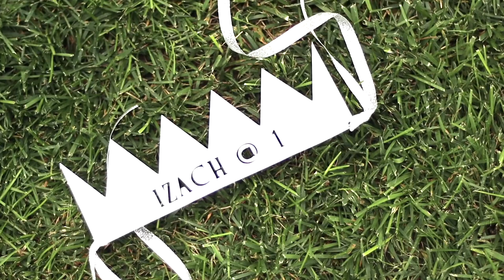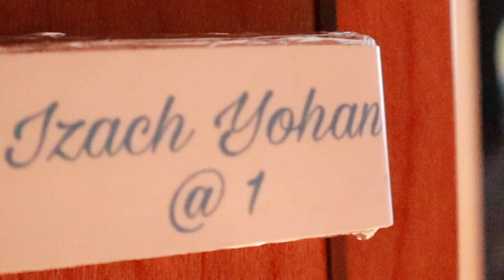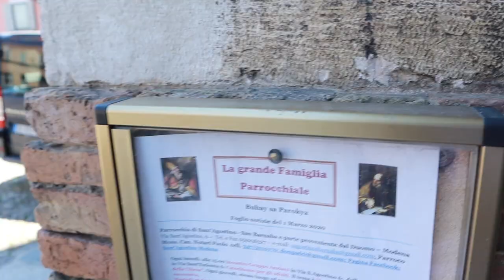IZACH'S FIRST BIRTHDAY || FIRST VLOG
RAW vlog for my FIRST EVER vlog